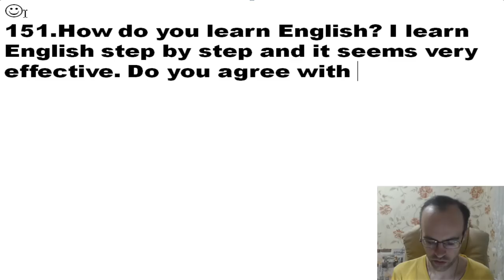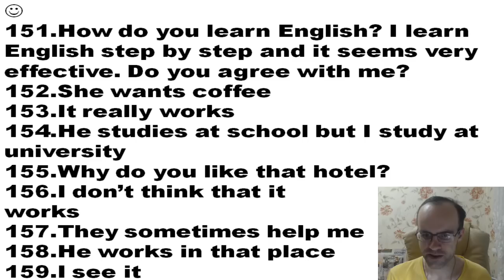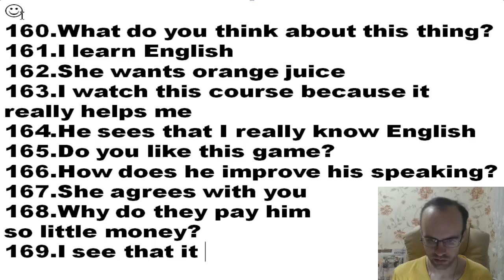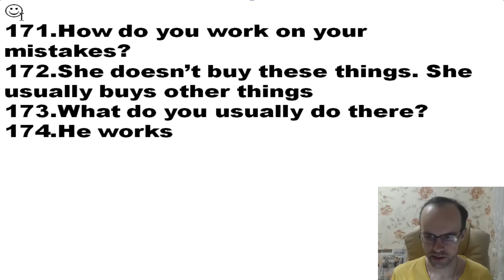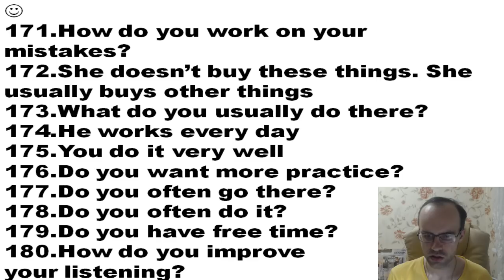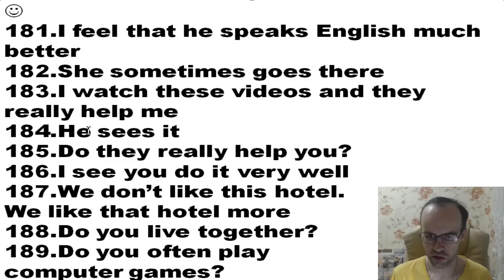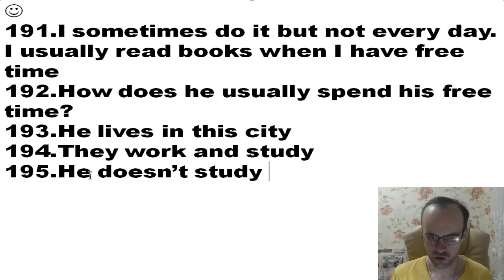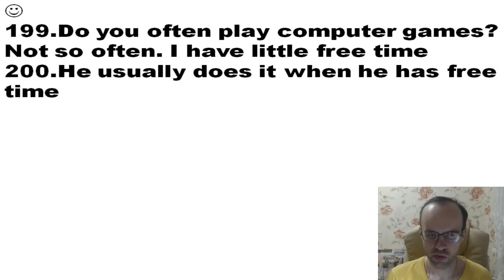АНГЛИЙСКИЙ ЯЗЫК ШАГ ЗА ШАГОМ. ENGLISH GALAXY. УРОК 8.4 КОНТРОЛЬНАЯ. УРОКИ АНГЛИЙСКОГО ЯЗЫКА